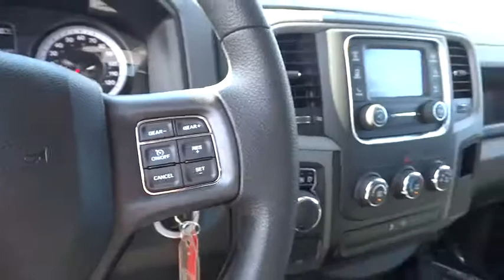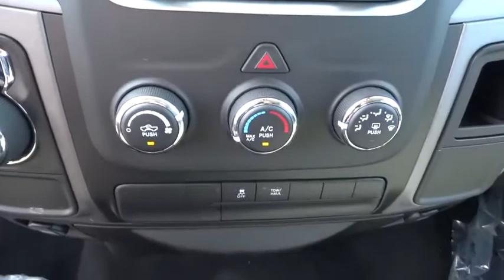2015 Ram 1500 Concord, Pleasant Hill, Walnut Creek, Martinez, Pittsburg, CA FG698758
2015 Ram 1500

 4901 Marsh Dr.

Experience the Difference Experience the Difference Experience the Difference Experience the Difference Experience the Difference Experience the Difference Experience the Difference